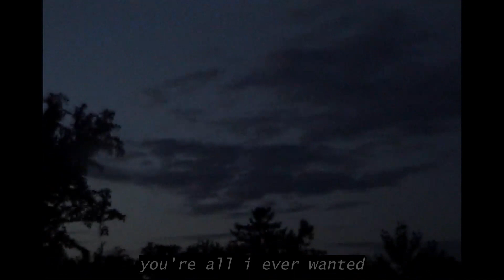alliwanted - over me